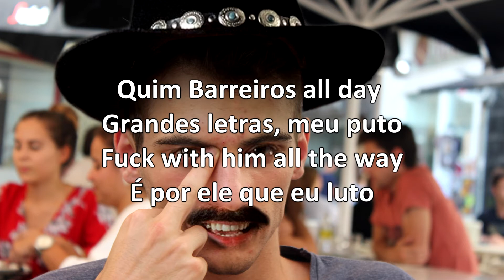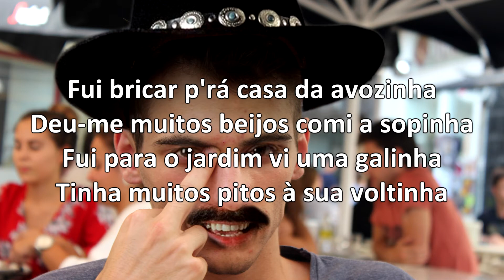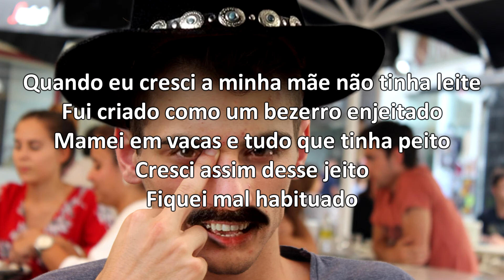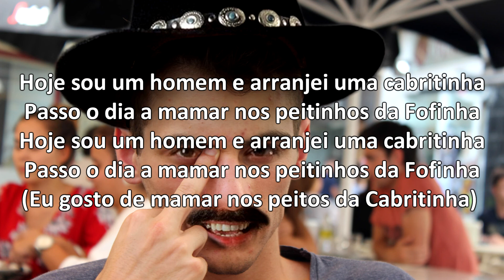rapper genérico - quim barreiros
Yah, aquilo é face swap.